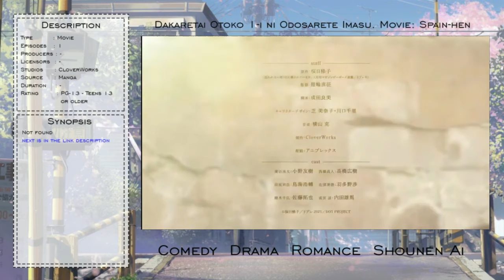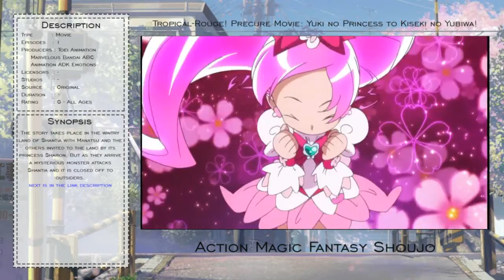Top New Anime Movie Fall 2021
MALNIME
Movie in List :
1. Jujutsu Kaisen 0 Movie
2. Dakaretai Otoko 1-i ni Odosarete Imasu. Movie: Spain-hen
3. Sword Art Online: Progressive Movie - Hoshi Naki Yoru no Aria
4. Ai no Utagoe wo Kikasete
6. Uchuu Senkan Yamato 2205: Aratanaru Tabidachi - Zenshou: Take Off
8. Soukyuu no Fafner: Dead Aggressor - The Beyond Part 4
9. Argonavis Movie: Ryuusei no Obligato
10. Tropical-Rouge! Precure Movie: Yuki no Princess to Kiseki no Yubiwa!
11. Uchuu no Hou: Erohim-hen

Thanks for MyAnimeList.net
Hope you all like it and give feedback about this video. Thanks for your supporting, I really appreciate it.